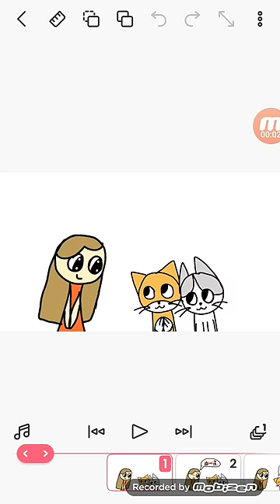Mio Mao /Flipaclip animacion